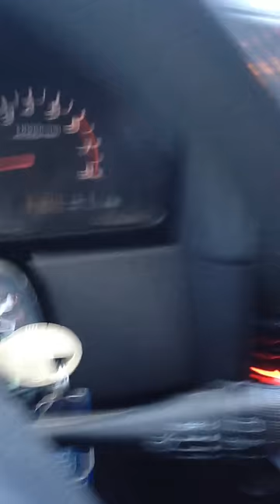Bruce the Boston Terrier sounds like a goat or a dolphin?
Bruce sees a dog across the street that he wants to play with. Bruce is a year and a half old.